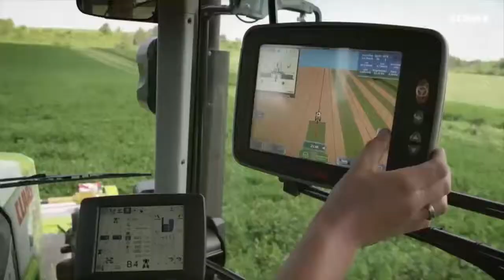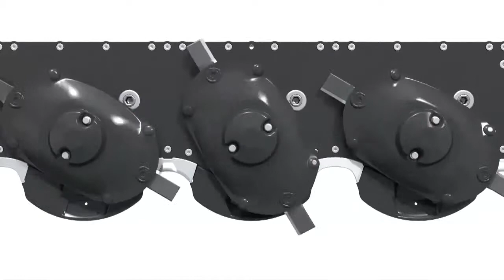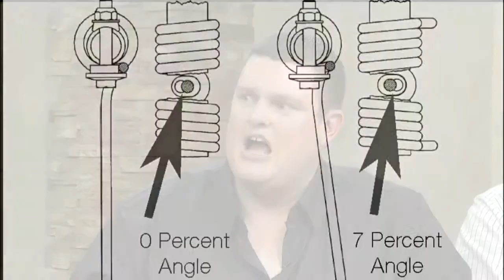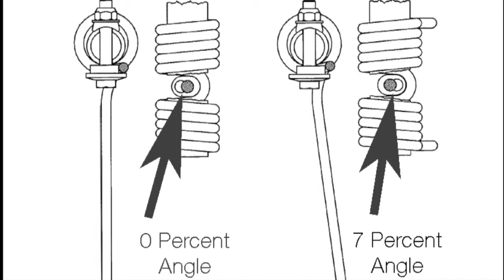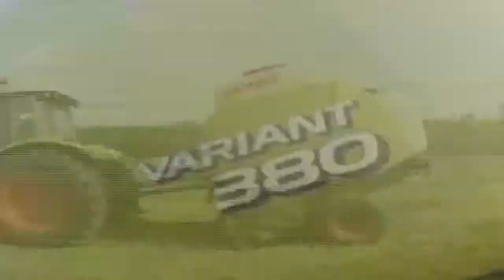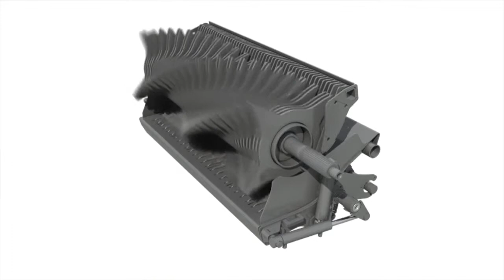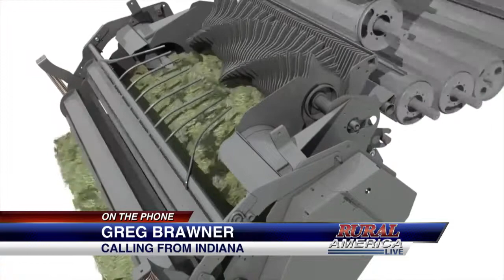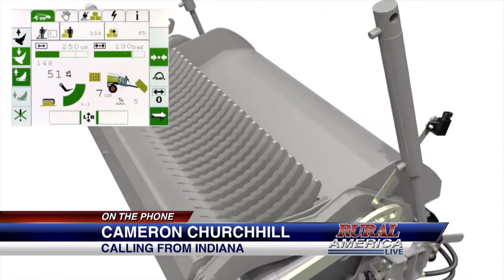Rural America Live: CLAAS Balers & Hay Tools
RFD TV's longest running news program invites Matt Jaynes and David Friedersdorf from CLAAS of America to discuss CLAAS Balers and Hay Tools with host Mark Oppold.